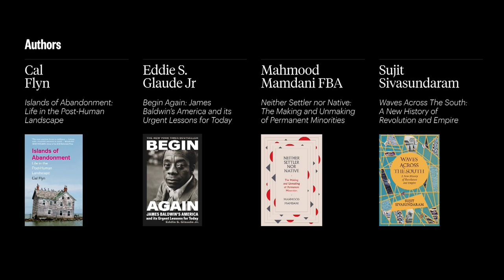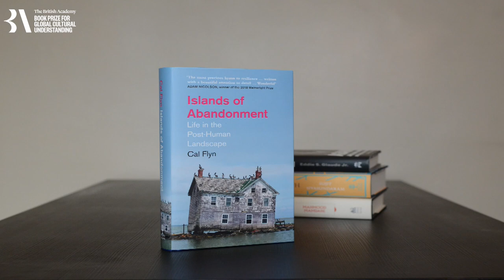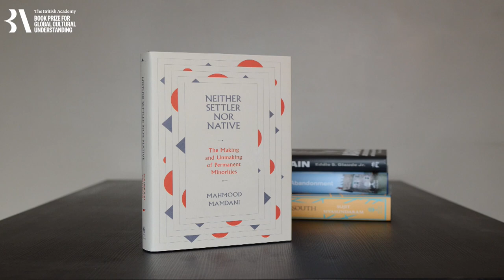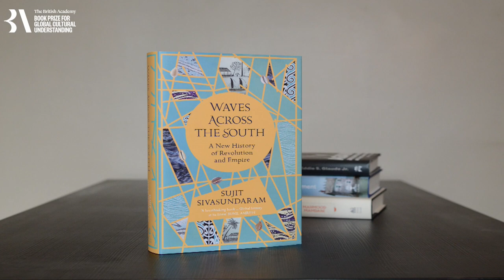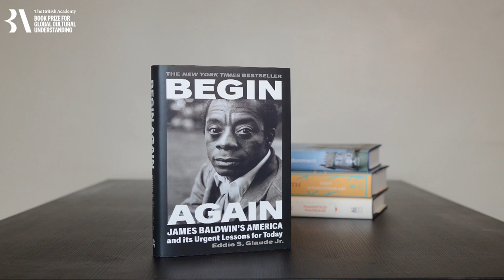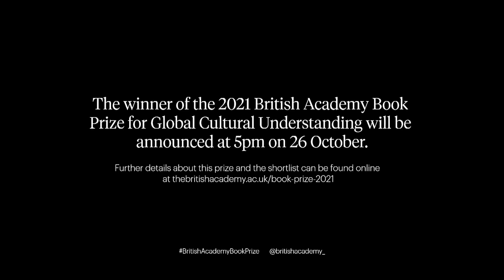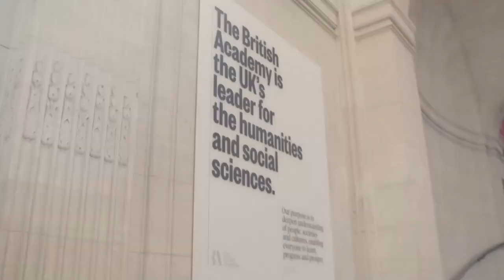The British Academy Book Prize for Global Cultural Understanding 2021 shortlist event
Awarded annually since 2013, the British Academy’s £25,000 non-fiction book prize recognises work that searches for truth and reason in difficult places and shines a light on the connections and divisions that shape cultural identity worldwide. Join the four shortlisted authors, Cal Flyn, Eddie S. Glaude Jr., Mahmood Mamdani and Sujit Sivasundaram, for an exploration of urgent and globally significant topics. This event will be chaired by Fatima Manji, Channel 4 News broadcaster, journalist and author of Hidden Heritage: Rediscovering Britain’s Lost Love of the Orient.

The 2021 shortlist:
Islands of Abandonment: Life in the Post-Human Landscape, by Cal Flyn
Begin Again: James Baldwin’s America and its Urgent Lessons for Today, by Professor Eddie S. Glaude Jr.
Neither Settler nor Native: The Making and Unmaking of Permanent Minorities, by Professor Mahmood Mamdani FBA
Waves across the South: A New History of Revolution and Empire, by Professor Sujit Sivasundaram